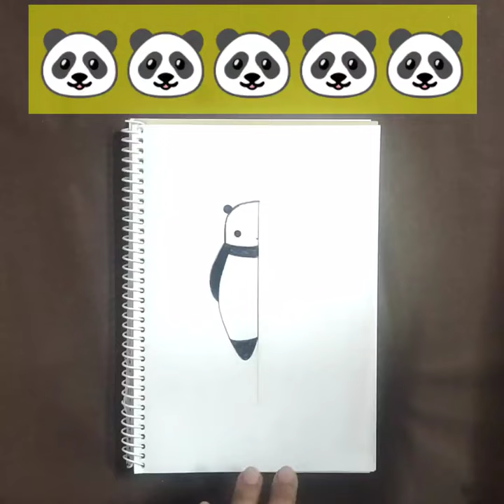Panda Drawing 🐼 How to draw Panda Drawing for kids